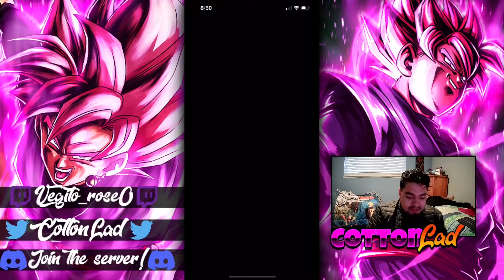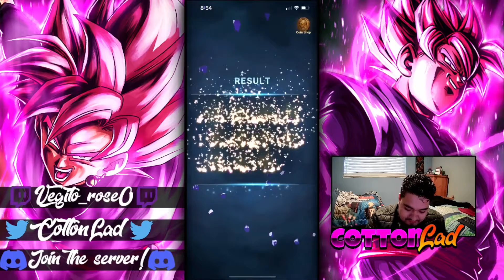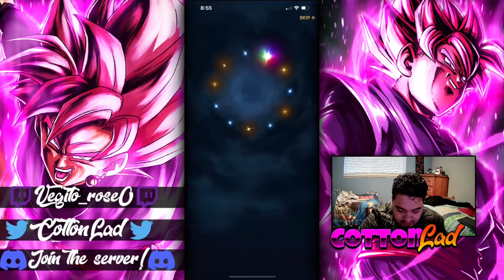NEW SUMMONS FOR TRAITOR MELIODAS!!! SHAFTED OR LUCK?!?! SEVEN DEADLY SINS GRAND CROSS SUMMONS